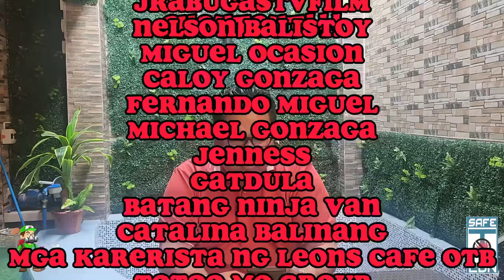Usapang BK with Boss JC: February 02, 2024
Tara na mga Ka-BK! Nood na po at aralin na po ang giya para po bukas na karera February 02, 2024! Bwenasin po sana tayo 🙏🙏🙏at magsitama po tayo mga BAYANG KARERISTA! GOODLUCK po sa ating lahat …BE SAFE PO HA!

Thank you to Mr. Jp Gonzales for providing a copy of the program.